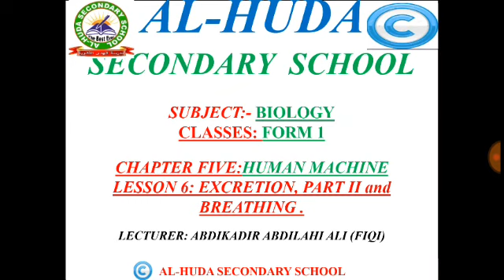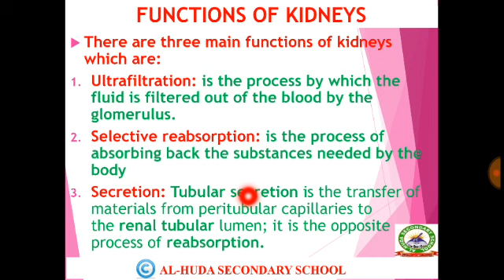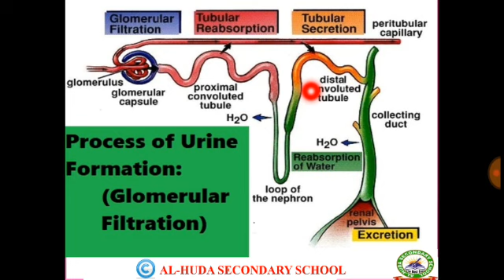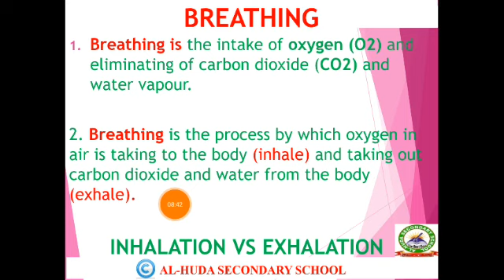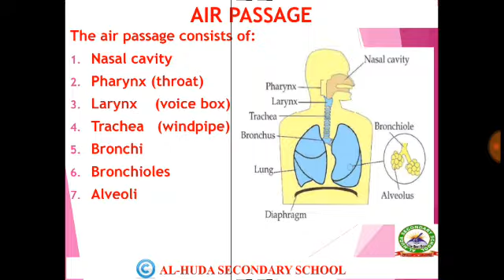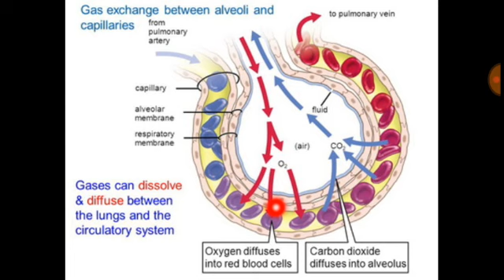Chapter 5, Lesson 6/HUMAN MACHINE - Excretion 2 & Breathing /Form One /by Teacher, Abdikadir Fiqi.